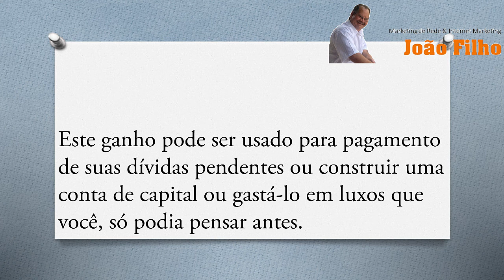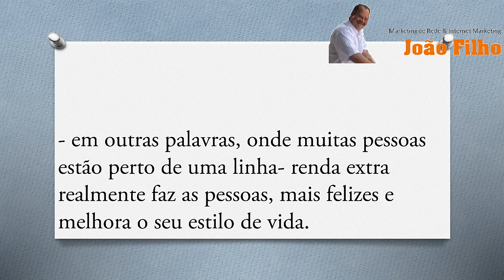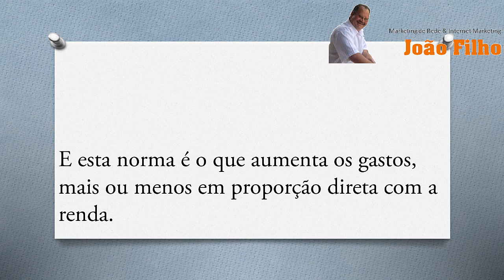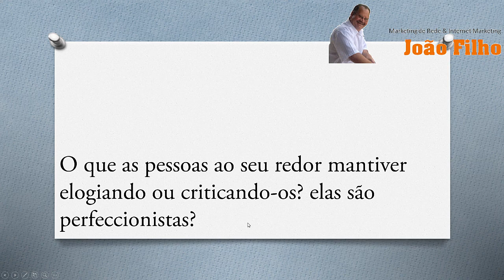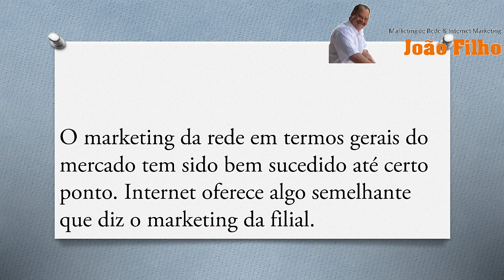Como Conseguir Uma Renda Extra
Renda extra significa uma renda que você pode ganhar além do rendimento regular vindo de emprego ou de trabalho normal.

Este ganho pode ser usado para pagamento de suas dívidas pendentes ou construir uma conta de capital ou gastá-lo em luxos que você só podia pensar antes.

Todo mundo parece querer uma segunda fonte de renda, mas ninguém quer trabalhar um segundo emprego, de modo a renda extra é normalmente visto como um golpe de sorte.

Quando comparamos os níveis de renda em diferentes países, é evidente que a renda média por pessoa é inferior a US $ 15.000 por ano - em outras palavras, onde muitas pessoas estão perto de uma linha- renda extra realmente faz as pessoas mais felizes e melhora o seu estilo de vida.

Mas os países que têm rendimento acima da média do nível de subsistência normais de aproximadamente US $ 15.000 por ano, a felicidade parece ser independente de renda.

Por exemplo, um americano médio classifica mais rica do que a média indiana ou um austríaco, mas também menos felizes.

Por que isso acontece?

As pessoas sempre olhar para o seu rendimento relativamente com alguma norma ou o outro e a norma continua subindo o tempo todo.

E esta norma é o que aumenta os gastos, mais ou menos em proporção direta com a renda.

Duas coisas dirigir-se a norma com a qual as pessoas comparam seus rendimentos.

Uma delas é a renda que eles próprios têm experimentado - que os habitua a padrões de vida mais elevados.

E a outra é a renda que os seus colegas ou vizinhos chegar, e que eles tentam superar.

As opções de renda extra disponíveis hoje são direcionados para gerar emprego e são direcionados especificamente às pessoas que podem usar suas habilidades que estão adormecidas para ganhar mais algum dinheiro para si.